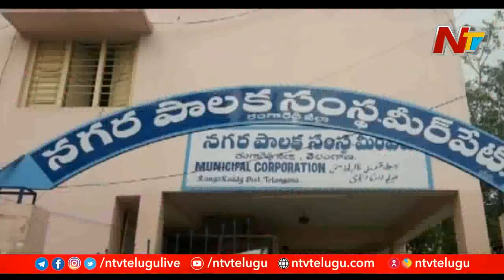కో ఆప్షన్ పదవి కోసం భారీగా డిమాండ్ చేస్తున్న నేతలు | Off The Record | NTV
Special Focus on Co Option Member Post in TRS Party